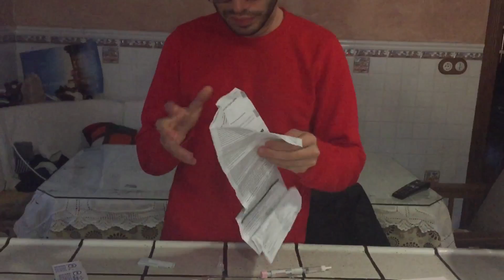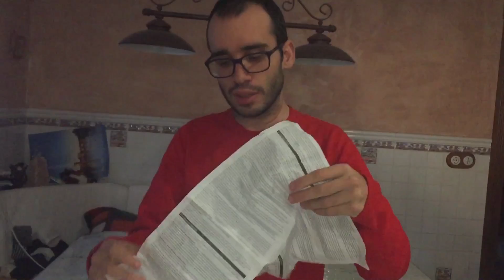La medicación que tomó / interferon